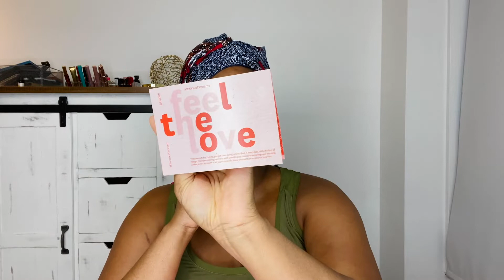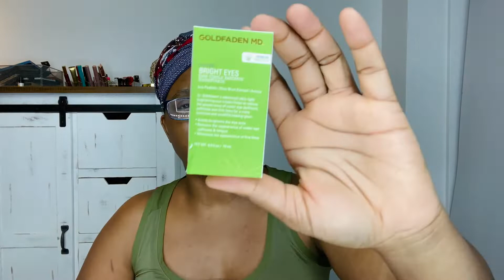Ipsy | Final Giveaway CLOSED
Ipsy Glambag Ultimate | February 2020

Winner will be announced in 2/24/20 video